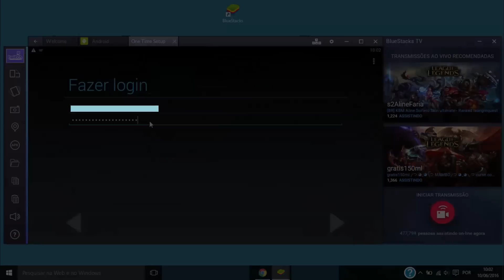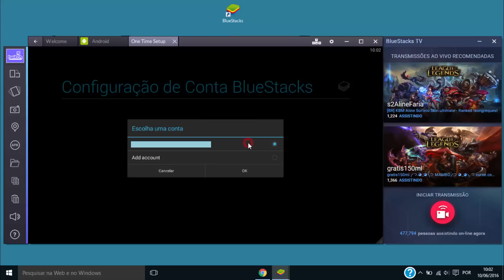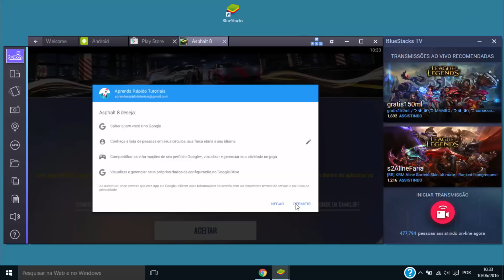Como Baixar Asphalt 8 Airbone para PC Windows 10/8/8.1/7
CURTA A PÁGINA DO NOSSO FACEBOOK E ACOMPANHE OS NOVOS VÍDEOS DO CANAL SEM SAIR DA REDE SOCIAL. :D :D

:D

NOVO CANAL DE TUTORIAIS (MEU SEGUNDO CANAL) - Clique aqui para conhecer e apoiar este novo canal!!!
Obs.: Não se esqueça de se inscrever e acompanhar os novos vídeos. :D  :D  :O